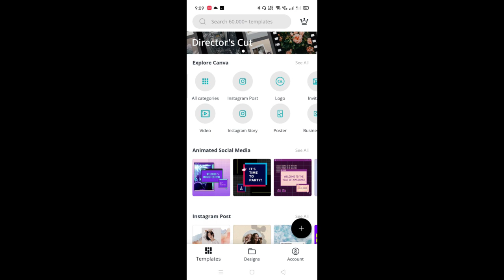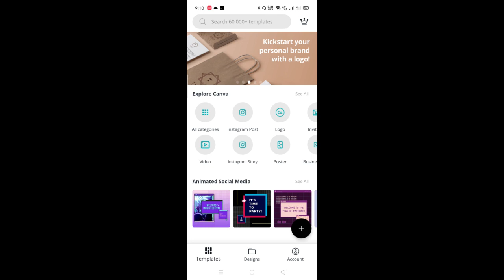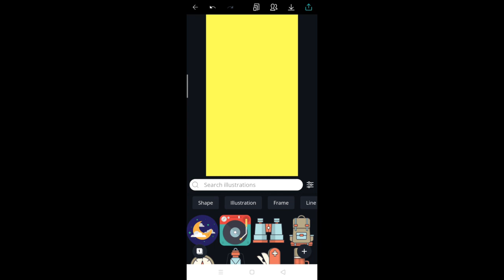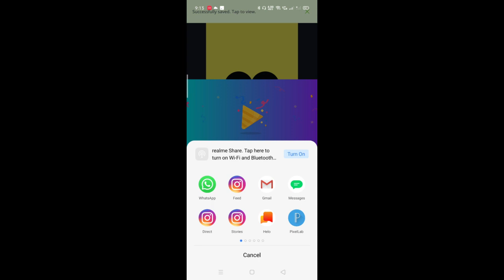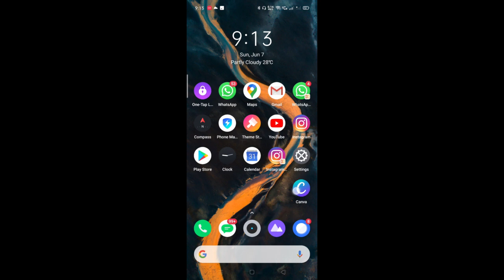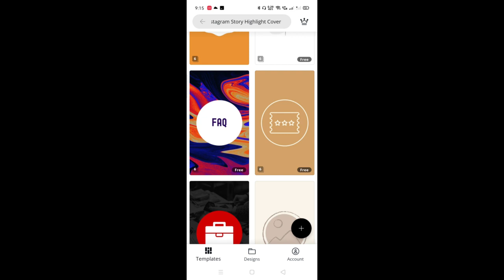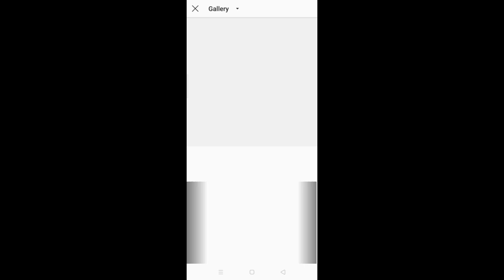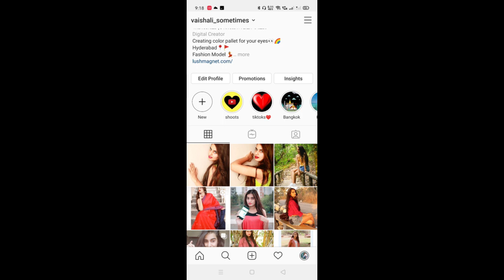How To Create Instagram Story Highlights Cover in 2025|Create Instagram Cover Highlights in 1 Step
Hey guys in this video i have talked about How To Create Instagram Story Highlights Cover in 2025|Create Instagram Cover Highlights in 1 Step
and in this video i described about the 2 methods by which you can post the cover for highlights which also includes icons as well.

Also if you want to check out how to add highlights on your instagram without posting to story then you can check out my latest video regarding how to add that.

Thanks and hope that video was helpful :)